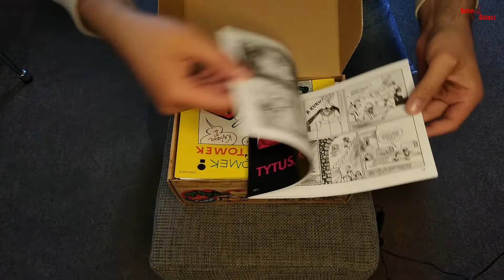Rozstrzygnięcie KONKURSU na 500 subów!!!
Co było na kasecie? Kto wygrał? Wszystko na filmie :)
nasz adres:
Retro Gulasz